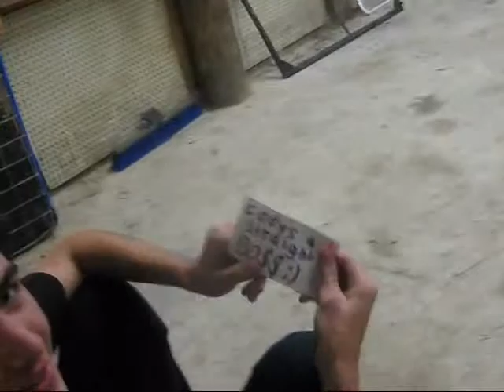garagetage 2.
garagetages